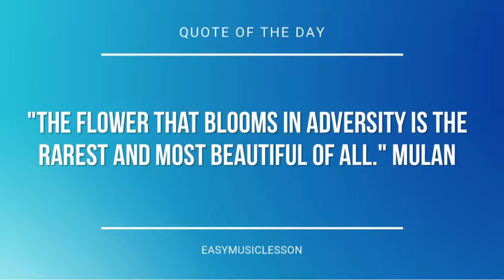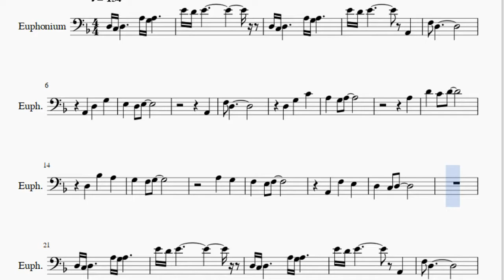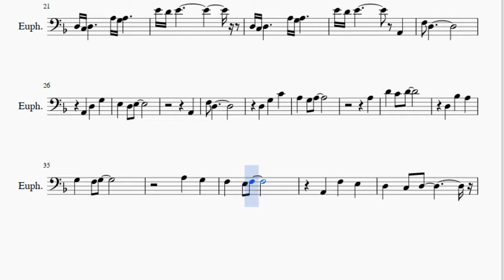Euphonium Sheet Music: How to play Fist of Fury (Bruce Lee) by Joseph Koo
Here is a sheet music/tab video on the song Fist of Fury (Bruce Lee) by Joseph Koo on the euphonium. A euphonium sheet music arrangement which is transposed to notes that are easily played by euphonium, for the song Fist of Fury (Bruce Lee) by Joseph Koo.

EasyMusicLesson2 teaches you to play the your favorite instrument, through well-arranged sheet music so that you too can learn how to play Fist of Fury (Bruce Lee) by Joseph Koo on the euphonium as fast as you can. A euphonium sheet music with backing tracks to help your play the song better.

Notes of the tutorial:
D3 C3 D3   A3 G3 A3
E4 D4 E4
E4 D4 E4   A2
F3 D3
A2
F3 D3
A3
D4 C4 D4
D3 Bb3 A3
G3 F3 G3
A3 G3
E4 D4 E4
F3 D3
A2
F3 D3
A3
D4 C4 D4
D3 Bb3 A3
G3 F3 G3
A3 G3